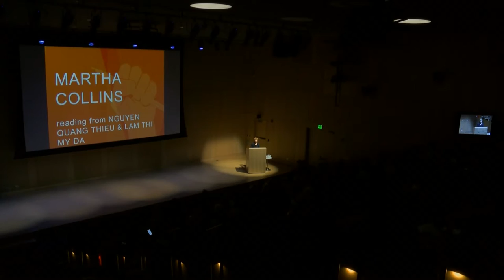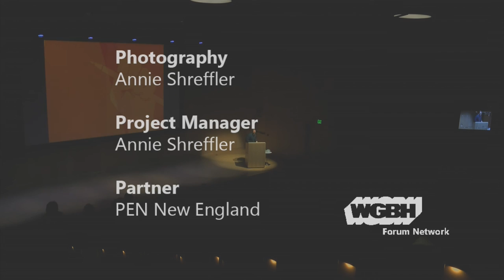Boston Writers Speak Out Against Trump: Act 2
The week before the inauguration of Donald J. Trump as the next U.S. President, on the weekend marking the birthday of Martin Luther King, Jr, writers and activists convened in fifty cities across three continents for a counter-inaugural demonstration

Recorded in the Boston Public Library's Rabb Lecture Hall.